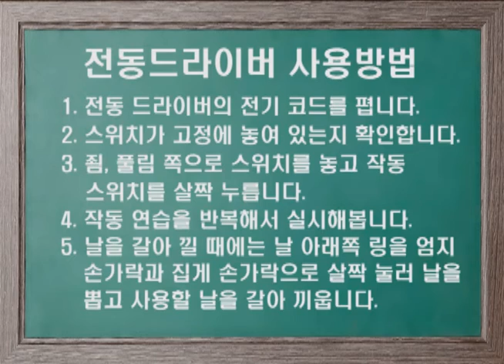전동드라이버 사용방법